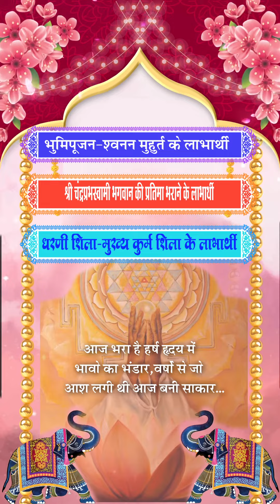2023 valavan(lonawla) pratishtha varicul invitation